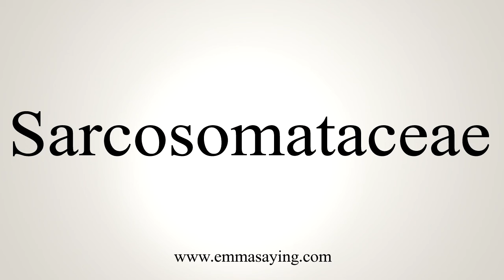How To Say Sarcosomataceae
Learn how to say Sarcosomataceae with EmmaSaying free pronunciation tutorials.